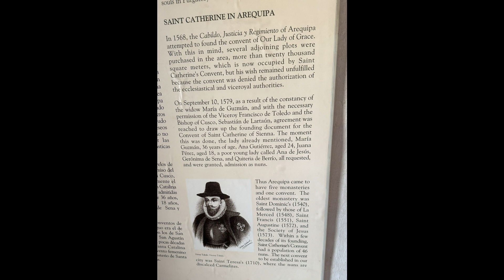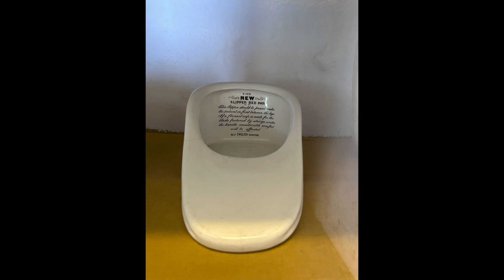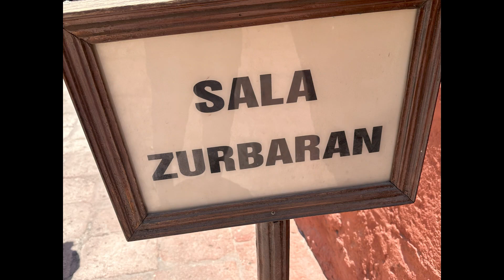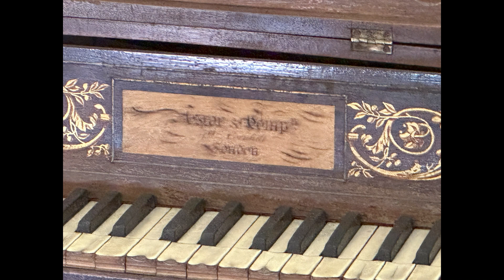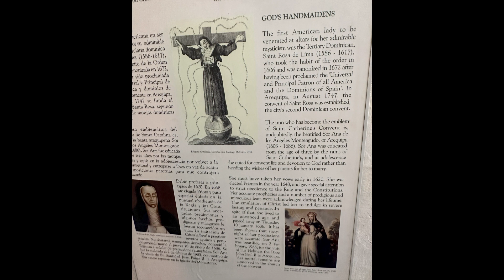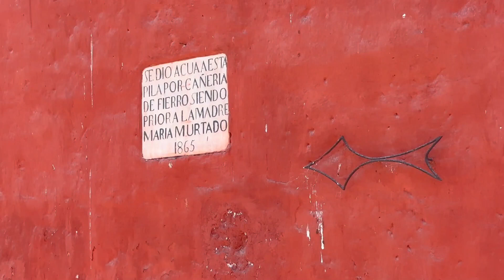Еще один женский монастырь. Арекипа. Перу.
Monastery in Arequipa, Peru